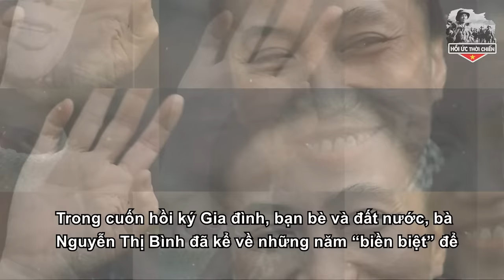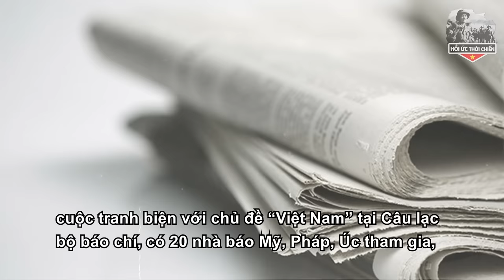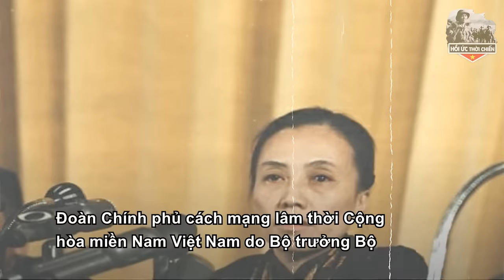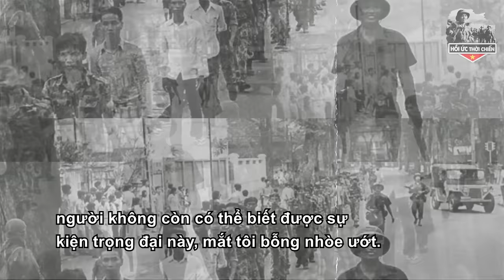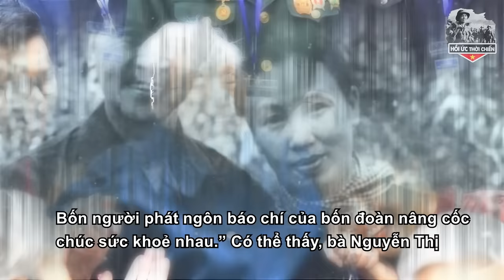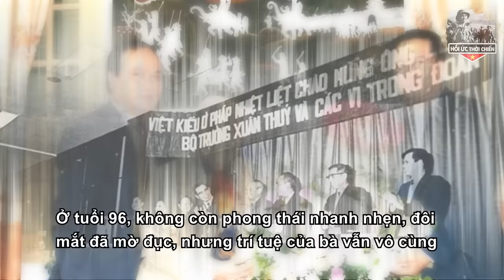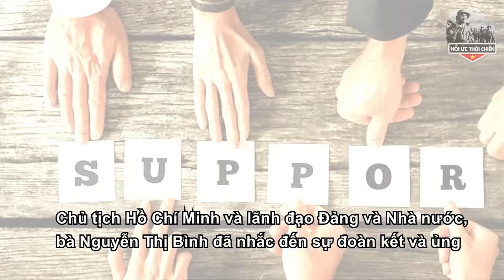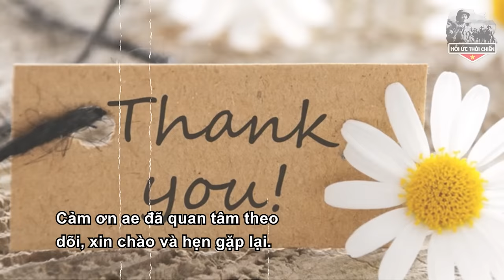Bà Nguyễn Thị Bình Tiết Lộ Đằng Sau Sự Thật Về Cái Đập Bàn Trong Cuộc Đàm Phán Tại Paris - HUTC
+ SĐT:
Trân trọng!